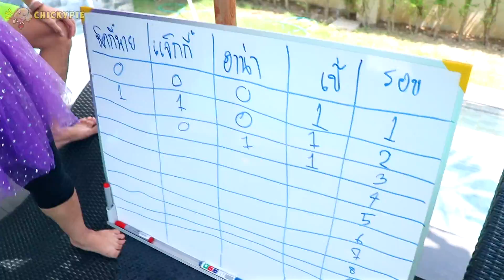แข่งกระโดดน้ำตามรูปภาพ ใครทำคะแนนเยอะที่สุด ชนะได้เงิน 100,000 บาท!!!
ทุกคนมาดูกันว่า ใครกระโดดน้ำตามรูปแล้วได้คะแนนเยอะที่สุด และเจ๋งที่สุด มาติดตามในวีดีโอนี้นะคะ

เล่นเกม กัดหรรษา เล็ก กลาง ใหญ่ ใครชนะได้เงินรางวัล 100000 บาท
ใครหยุดทำคำท้าเพื่อนคนสุดท้ายชนะได้เงิน 100000 บาท!!
ชิคกี้พายถูกเพื่อนรักเลียนแบบ 24 ชั่วโมง!!!